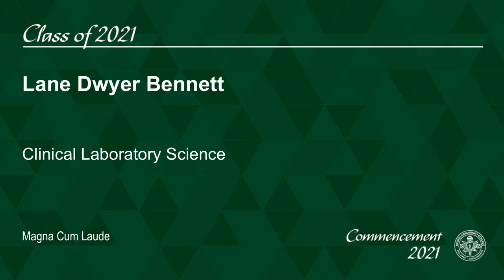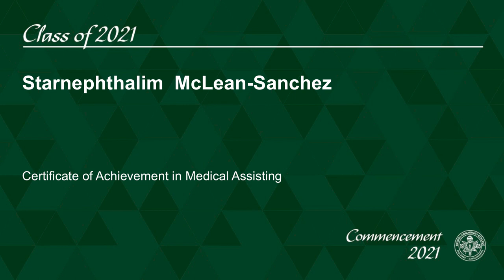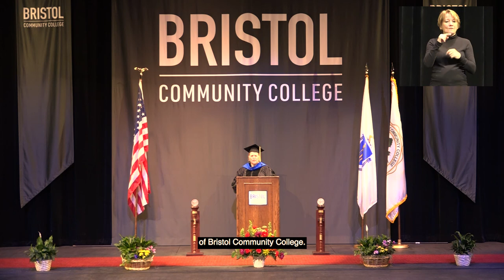2021 Grad List: Health Sciences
Recognizing the students of Bristol Community College who have received degrees majoring in Health Sciences.